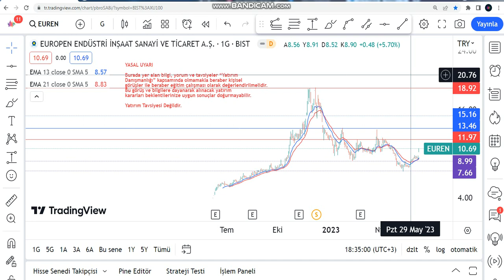Europen Ensdüstri Hisse Yorumu - EUREN Teknik Analiz - EUREN Hedef Fiyat 2023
EUREN yükselir mi, düşer mi,? EUREN ne olur? Europen Ensdüstri alınır mı? Borsa İstanbul'da EUREN de hedef fiyat neresi? euren hisse analiz - euren teknik analiz incelemesi.